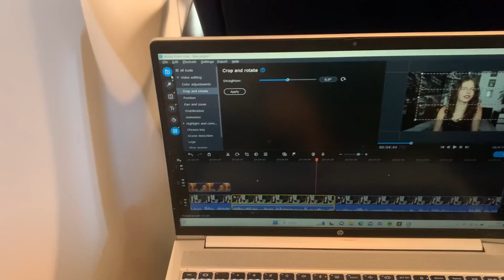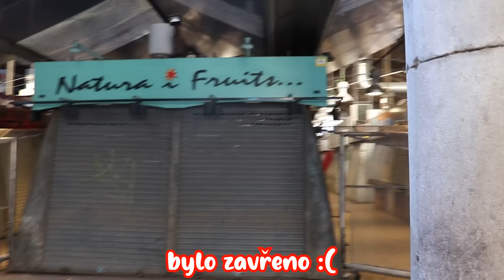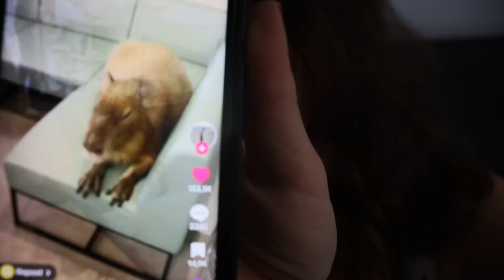Barcelona VLOG: málem jsme NEODLETĚLY! Sagrada Família byla zklamání, ale jídlo 10/10 | Just Justýna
Ahoj všichni, je tu nové video! Dneska vám ukážu, jak jsme s mamkou a ségrou letěly do Barcelony, skoro jsme zůstaly na letišti, proč nás jejich hlavní památka - Sagrada Familia vlastně zklamala, co nás naopak nadchlo a co všechno jsme tam snědly, protože jídlo je život.